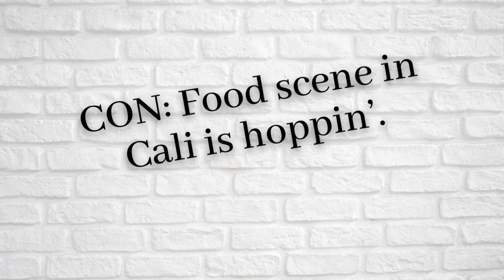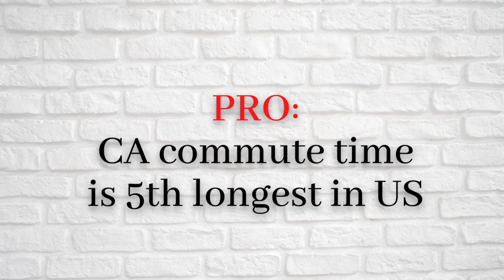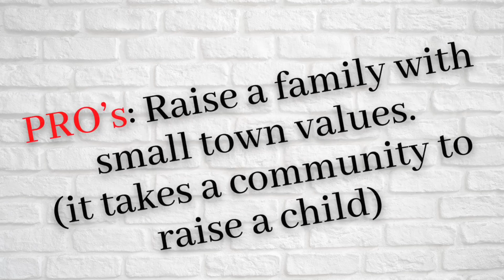Leaving California? I Pros and Cons I CALIFORNIA EXODUS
If you’re one of the 53% of Californians who are thinking of moving out, here’s valuable info for you.  I have listed a few Pros and Cons of leaving the Golden State.  My family have moved out recently, and there’s things we are happy about, but also things we miss about living in California.